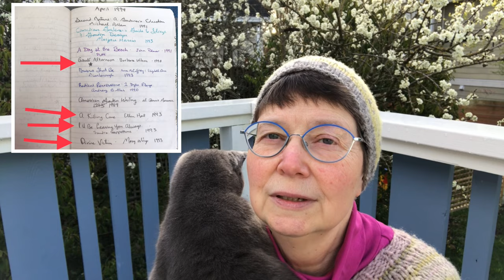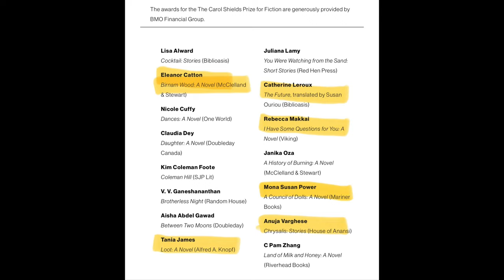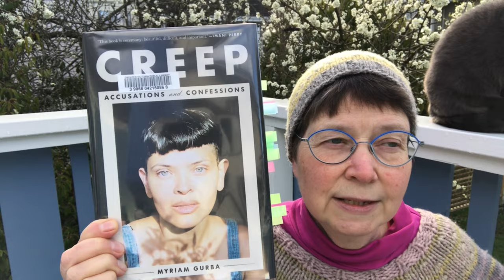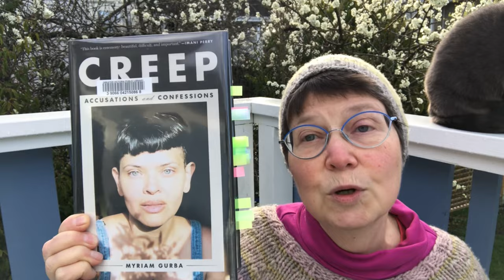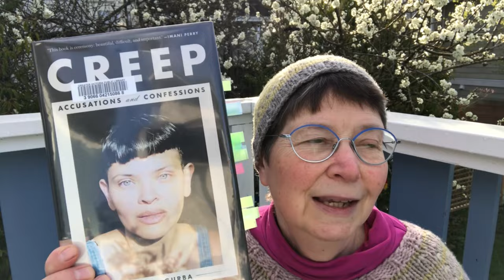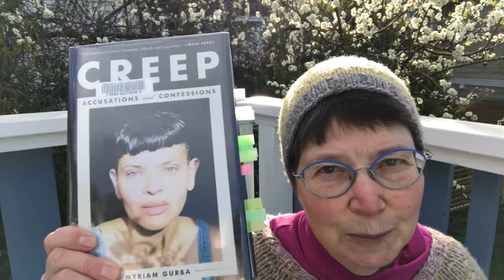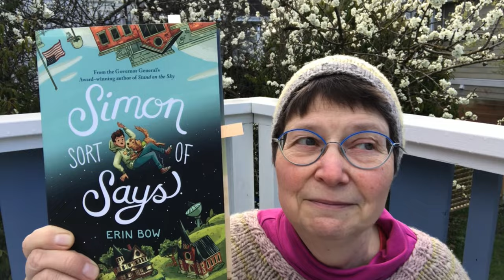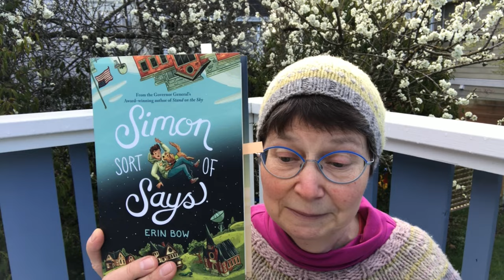March Readathons & Recent Reads: Indigenous, Canadian, Queer, Mexican, Memoir & Middle Grade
In this booktube episode I talk about shifts in reading over time; how literary award lists affect my reading; a Dakota Sioux audiobook; 3 by Mexican authors, including queer feminist essays & a graphic memoir; plus a Canadian middle grade gem.

00:00 intro - March readathons and readalongs; A Suitable Boy readalong affecting my reading mood

05:52 🇺🇸🎧 A Council of Dolls by Mona Susan Power [Dakota Sioux]; audiobook read by Isabella Star Leblanc [Dakota Sioux]; published by HarperAudio

09:52 Coincidental links between various books I’ve read either concurrently or serially in the past two weeks

14:15 🇲🇽 Still Born by Guadalupe Nettel; translated from Spanish by Rosalind Harvey; published by Bloomsbury

16:57 🏳️‍🌈🇲🇽🇺🇸 Creep: Accusations and Confessions by Myriam Gurba; published by Avid Reader Press

19:37 🇲🇽 Mexikid by Pedro Martín

23:07 🇨🇦 Simon Sort of Says by Erin Bow; published by Scholastic Canada

28:44 Outro: Butchart Gardens

Grass Dancer by Susan Power

Wandering Stars by Tommy Orange

Weyward by Emelia Hart

Firekeeper’s Daughter and Warrior Girl Unearthed, both by Angeline Boulley

Loot by Tania James

Mean by Myriam Gurba

Plain Kate by Erin Bow

Stand on the Sky by Erin Bow